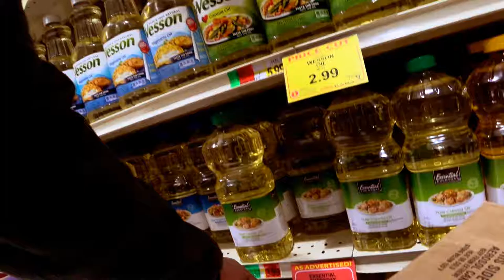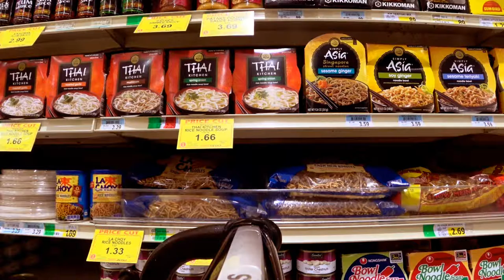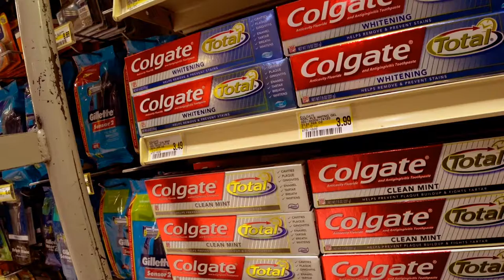Grocery Store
A quick film to test out the new Sony FDR X3000 camera. The clip was shot in 1080P 60FPS in "neutral" color. Post work done in PowerDirector and ColorDirector. A LUT from GroundControl Color "Phoneix" package was used for color grading.